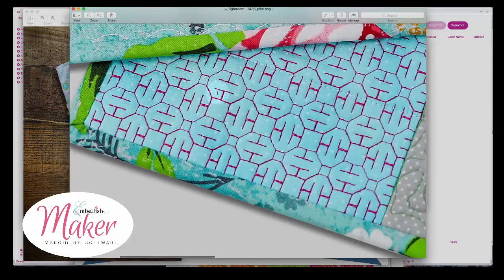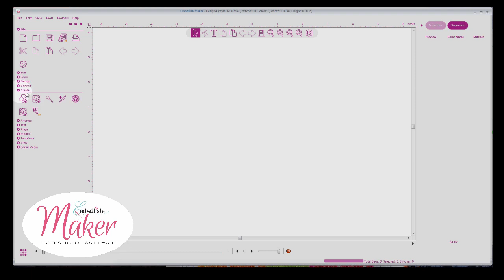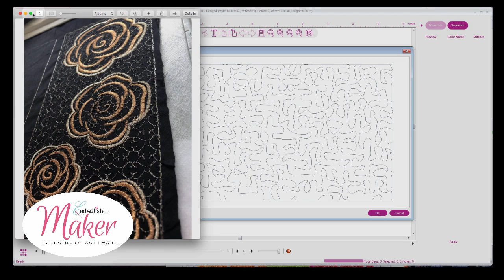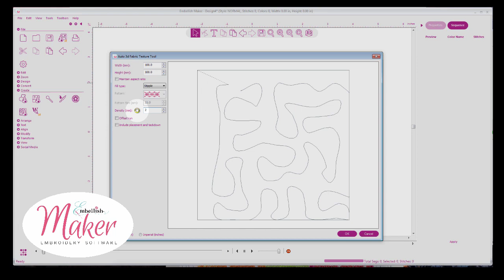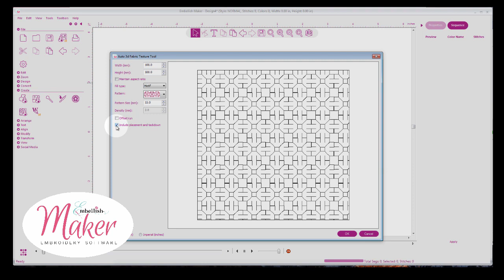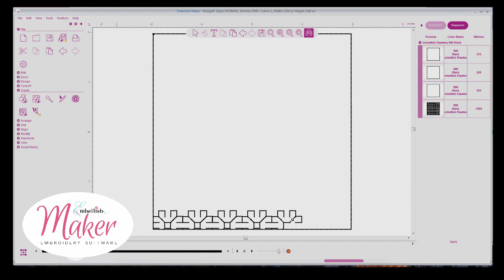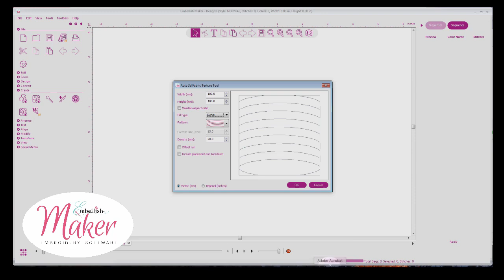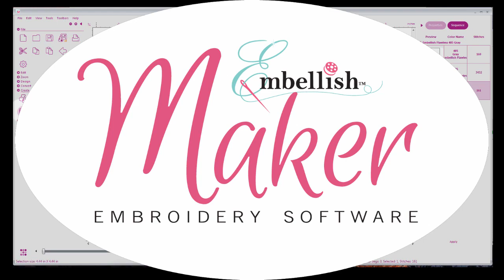Embellish Maker Auto 3D Fabric Texture Tool